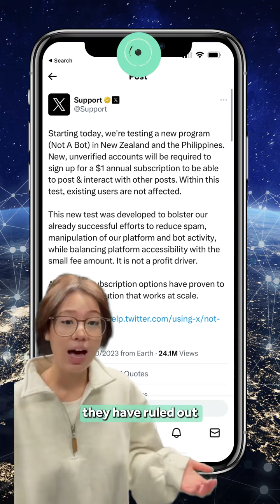The social media platform formerly known as Twitter, now rebranded as X, has initiated a US$1 annual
The social media platform formerly known as Twitter, now rebranded as X, has initiated a US$1 annual charge for new users in New Zealand and the Philippines💰 X said this “new program aims to defend against bots and spammers who attempt to manipulate the platform and disrupt the experience of other X users”.